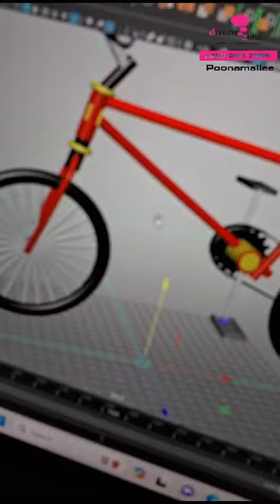Unveiling 3D Maya Designing Secrets#dreamzone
In this video, we're revealing the secrets behind creating stunning 3D designs using Maya software. Follow along as our talented student shows us their amazing fashion design using 3D Maya.

Fashion Designing involves research, analysis, experimentation, and discovery with technical proficiency. DreamZone offers courses in fashion designing for students to learn how to cultivate and express their creativity. This helps them develop a personal signature in making authenticate designs.
Fashion Design is a combination of 60% design technique and 40% creativity. Our curriculum includes basic design, design principles, design elements, concepts, history, textile, pattern making, draping, garment construction, embellishments, fashion illustration, fashion studio and design software, fashion CAD software, fashion management and merchandising. Guest lectures by industry experts happen from time to time to impart valuable knowledge to the students.
DreamZone helps student achieve their dream by accelerating their interest not just technical knowledge but with recognized degrees such as Master Diploma, Professional and Certificate in fashion designing
Dreamzone poonamallee has provided, likely course that suits your interests🤗🎯

DreamZone is a creative skill development initiative of CADD centre training Services private limited..🎯💯

👗Fashion Design
🖥️Graphic Design
💻Animation
🎬Video Editing
🏵️Aari Designing

Location:🍡
Dreamzone
162, Trunk Rd, Near Bus stand, MG Nagar, Poonamallee, Chennai, Tamil Nadu 600056